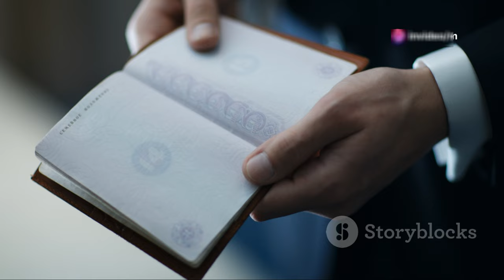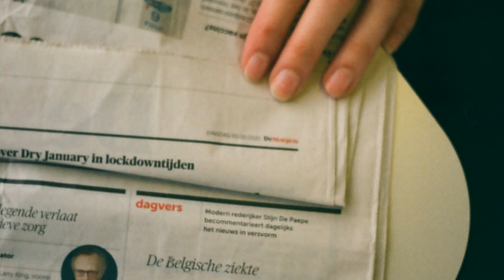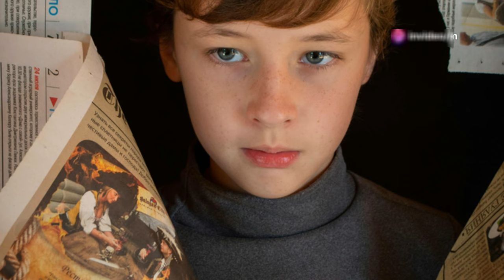"Haakon de Noruega Habla sobre el Caso Serio de Marius Borg Høiby y Su Pasaporte Diplomá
OUTLINE:
00:00:00 Introducing Marius Borg Høiby
00:01:16 The Arrest and its Aftermath
00:02:09 Diplomatic Privilege or Public Outrage? The Passport Controversy
00:03:12 The Royal Family's Response
00:04:03 The Monarchy's Dilemma
00:05:01 A Legacy Tarnished? The Impact on the Royal Family
00:05:48 Marius Borg Høiby's Path Forward
00:06:27 Examining Privilege and Accountability
00:07:49 Navigating Modernity
00:08:41 The Future of the Norwegian Crown

"Haakon de Noruega Habla sobre el Caso Serio de Marius Borg Høiby y Su Pasaporte Diplomático"

**Category:**
News & Politics

**Spanish Description:**
👑 ¡Bienvenidos a nuestro canal! En este video, exploramos las recientes declaraciones del príncipe Haakon de Noruega sobre el caso de su hijastro, Marius Borg Høiby. 😲📰 Haakon admite que el asunto es serio y aborda las preocupaciones sobre las investigaciones policiales en torno a Marius, quien enfrenta acusaciones de violencia.

🔍 Además, se revela que Marius tiene un pasaporte diplomático, lo que ha generado controversia en los medios noruegos. ¿Cómo afecta esto a la familia real? 🤔💔

**English Description:**
In this video, we delve into the recent statements made by Prince Haakon of Norway regarding his stepson, Marius Borg Høiby. 😲📰 Haakon admits that the matter is serious and addresses concerns surrounding the police investigations into Marius, who faces allegations of violence.

🔍 Additionally, it is revealed that Marius holds a diplomatic passport, which has sparked controversy in Norwegian media. How does this affect the royal family? 🤔💔